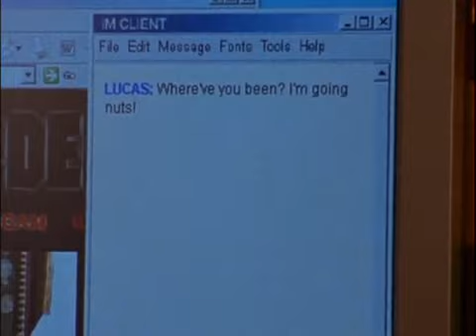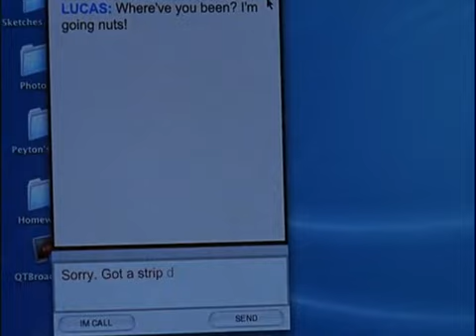OTH - Leyton scenes 1 x 15 part 1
Now Lucas is out of the coma and released home, where his ma tries to make him take it easy on doctors orders, Lucas has decided to break up with Brooke -but didn't tell her- sneaks out to Peyton and collapses there; he is rushed to the emergency room, Brooke finds out and faces Peyton bitterly.